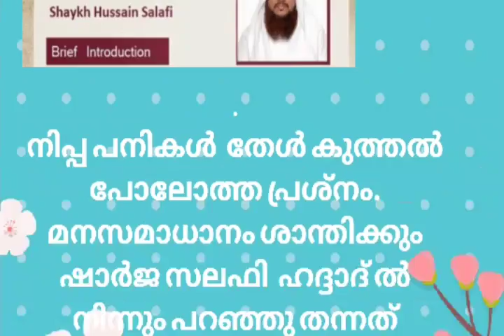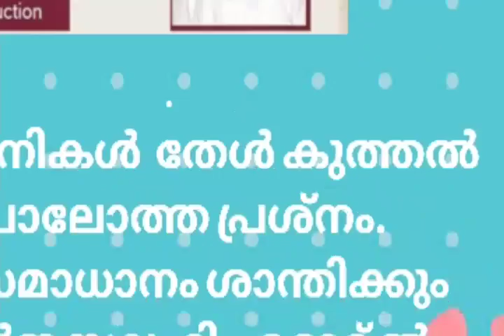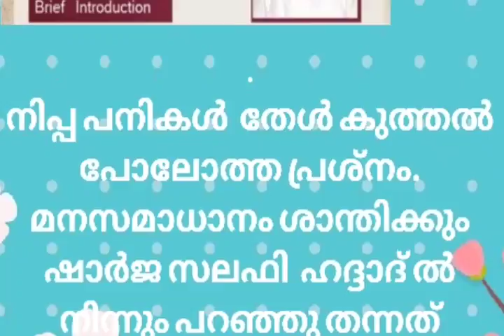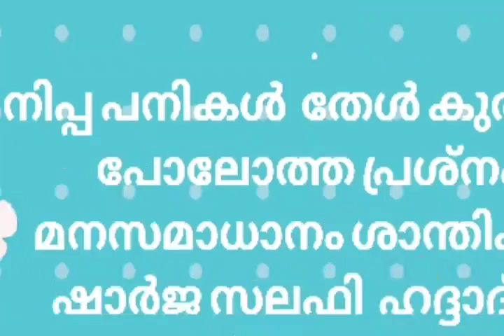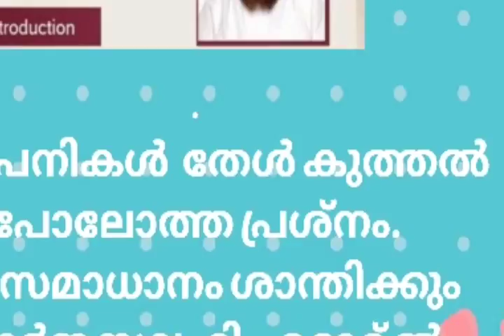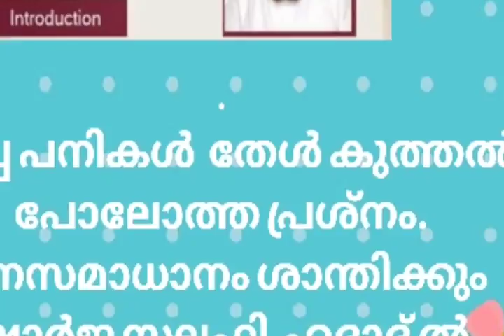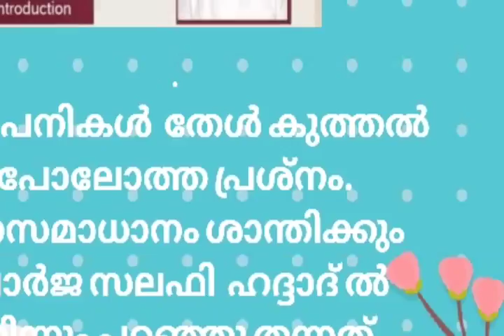ഹദ്ദാദ്‌നെ വിമര്ശിക്കുന്നവൻ അതിലെ ഓരോ മഹത്വവും പറയുന്നത് കേൾക്കുക